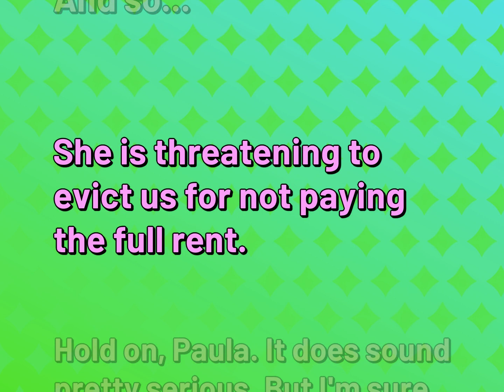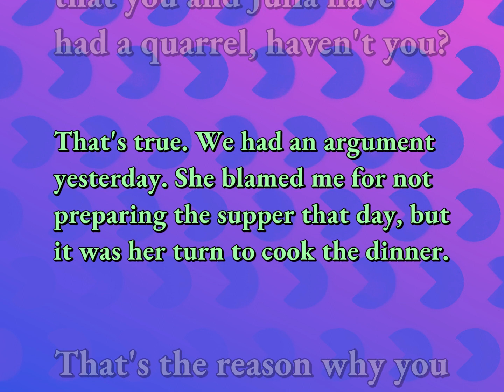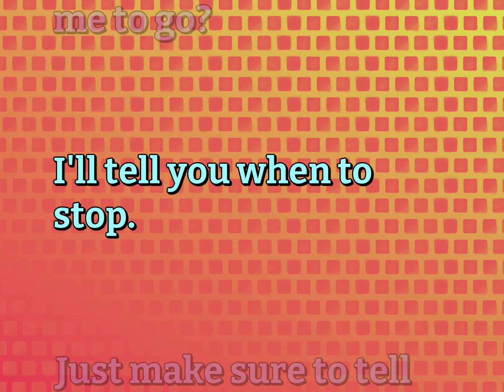Basic Sentences for Ordinary Life